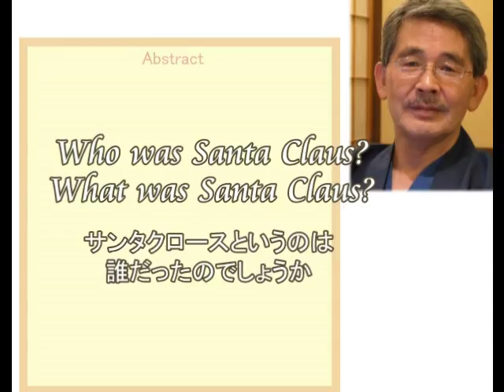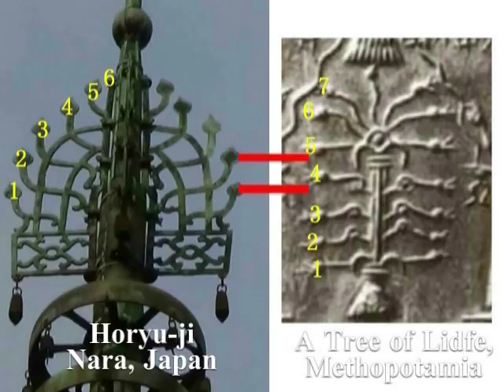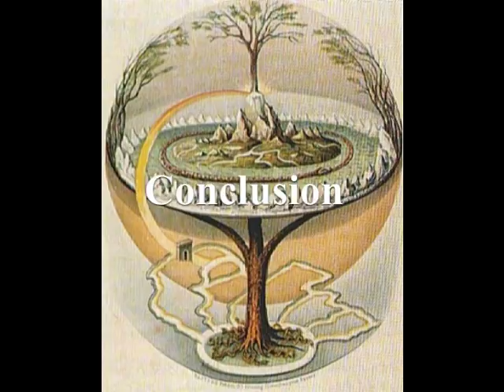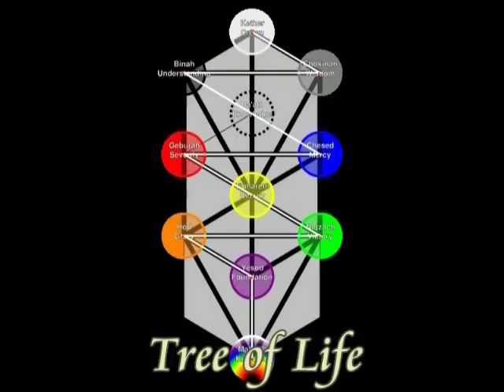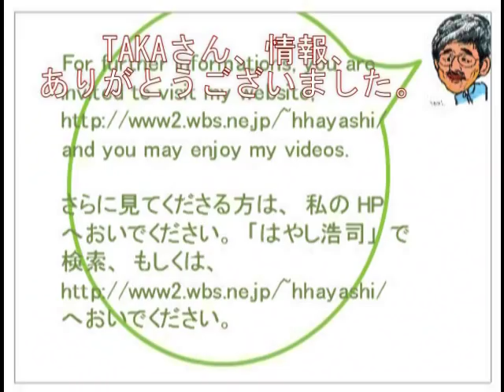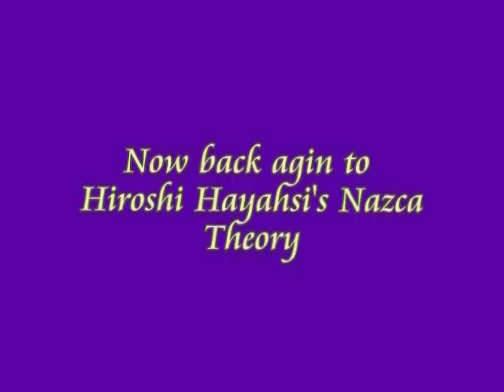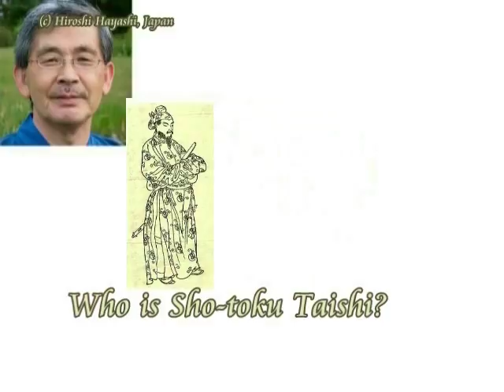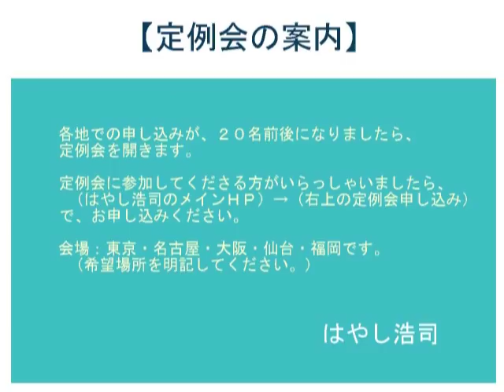2473★19★Who is Santa Clausサンタクロースは誰なのか・サンタとミトラ教の謎の関係by Hiroshi Hayashi, Japan